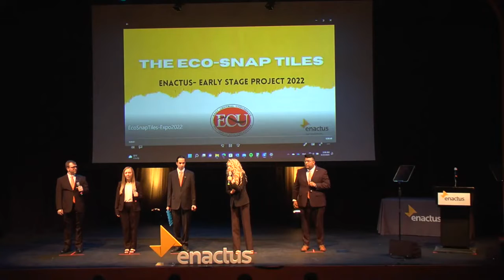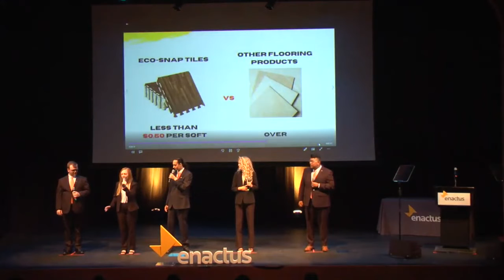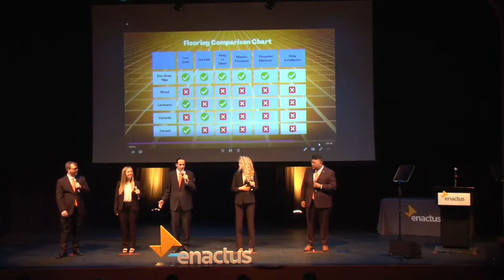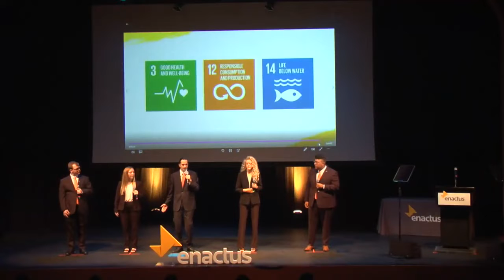Enactus US 2022 Expo Early-Stage Final Four: East Central University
Watch the Final Four Early-Stage presentations
Finalist: East Central University